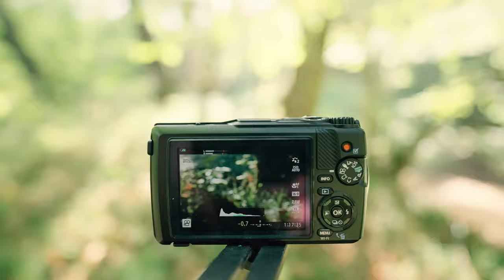What it means to experience photography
During our time up Scotland me and Radford sat down and talked about what photography means to us, what it does for our mental health. In the video we do a little exploring and include some of the stuff that didn't make the OM1 II video. This will ultimately become a new series, where we hangout with creatives and talk about there journey in the environment.

Timecode:
00:00 What photography means?
00:23 Previously on Camera Centre TV
00:41 What we are doing
02:01 Discovering nature through photography in Scotland and Geraint journey
03:06 Finding an interest in photography
06:23 The Wandrd Sling bag ideal for travel
08:51 Talking about the benefits of doing photography
09:29 Photography is a journey
10:00 What Scotland has done for Geraint
10:26 what photography is to Firby
11:40 looking back at older images
13:50 Self Development through photography
15:29 This is photography